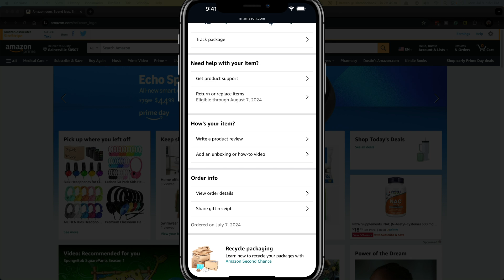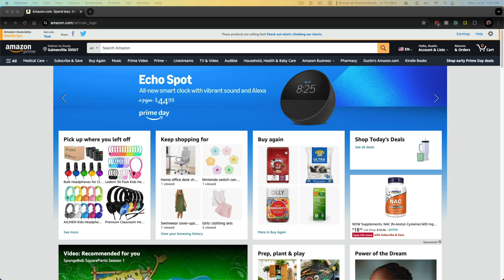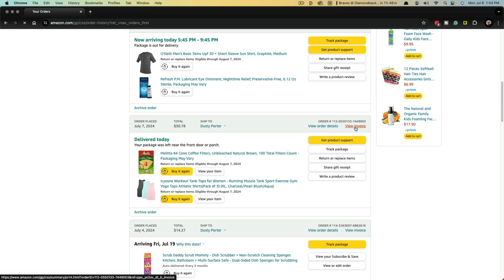How To Download and Print Invoices From Amazon - Full Guide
Learn how to easily obtain Amazon invoices for tax purposes and returns in just a few simple steps. This tutorial will guide you on how to download and print invoices from your Amazon account, ensuring you have all the necessary documentation at your fingertips. Stay organized and prepared with this helpful guide on managing your Amazon invoices efficiently.

Video:  @YouTubeCreatorsHubPodcast

00:00 Introduction to Viewing and Printing Amazon Invoices
00:15 Accessing Amazon on Mobile Browser
00:37 Navigating to Your Orders
01:03 Viewing and Printing the Invoice
01:27 Saving or Sharing the Invoice
01:49 Accessing Amazon on a Computer
02:22 Conclusion and Additional Tips